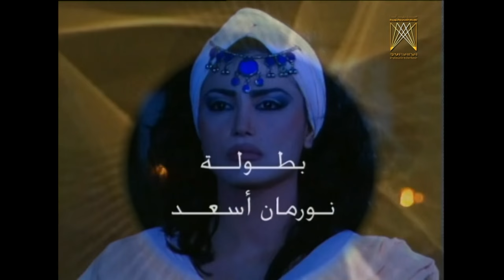مسلسل جواد الليل ـ الحلقة 1 الأولى كاملة HD | Jawad Al Lael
قدمت قصة حب مأساوية، قصة عن صراع الوهم والحقيقة، في عالم يبدو محكوماً بحقيقة يفرضها الأقوى والأوحش، ثمة رغبة بالانعتاق نحو الحب، وهي دعوة لتأمل ما وراء المظهر، والمسلسل فيه الكثير من الدلالات التي تخدم ذلك.

بطولة | Cast
أيمن زيدان
نورمان أسعد
سامر المصري
زياد سعد
أحمد رافع
غسان مسعود
سمير الحكيم
نبال جزائري
ضحى الدبس
رنا أبيض

إخراج | Director
باسل الخطيب

يمكنكم متابعة هذه الأعمال وأكثر على منصة وطن فليكس - WatanFlix